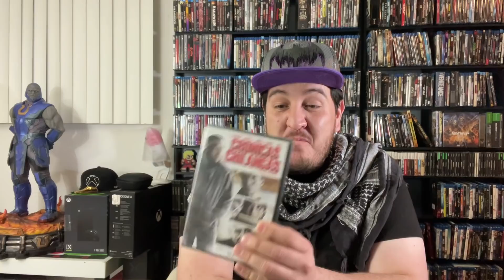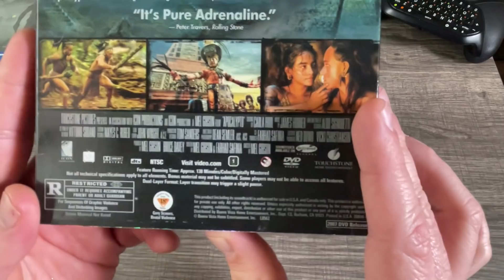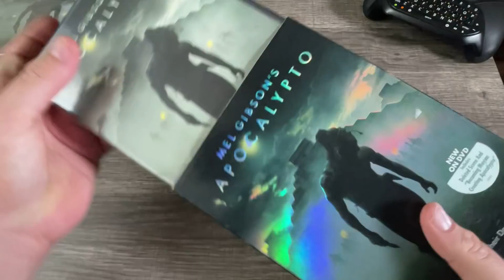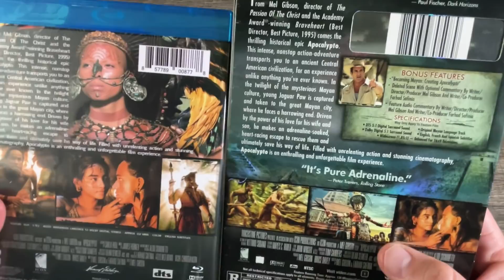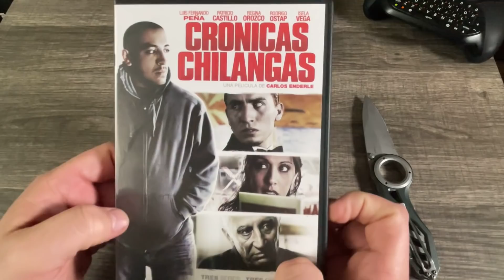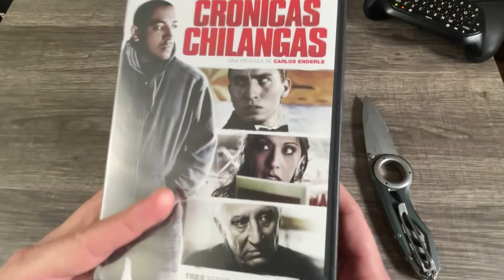DESPUES DE 14 AÑOS REGRESARON AMI ESTAS PELICULAS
91912